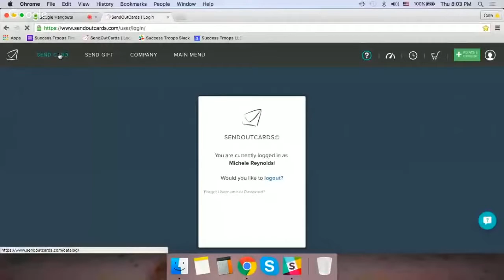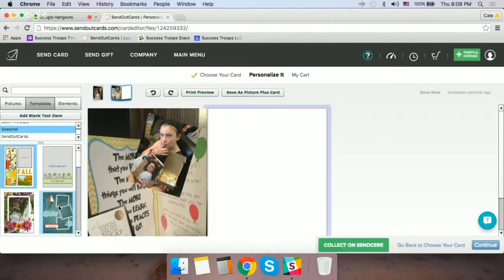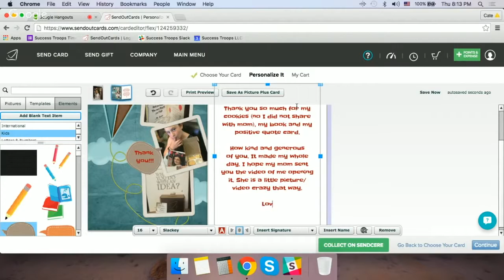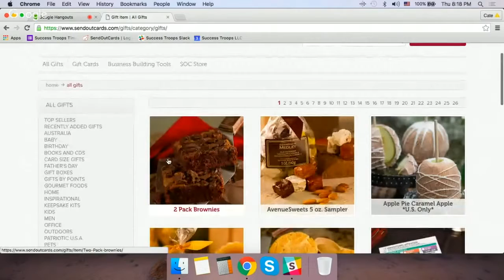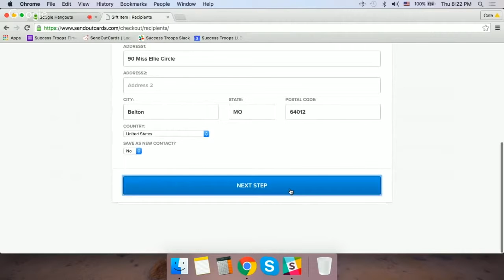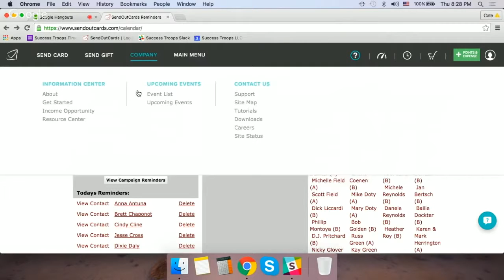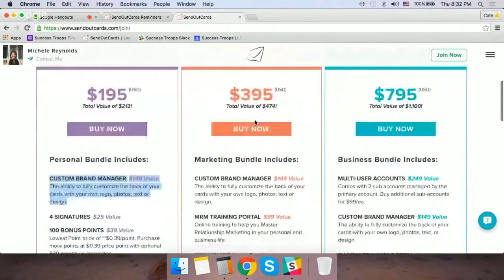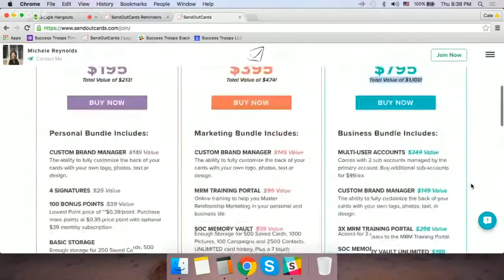Check Out the SendOutCards ❤️ System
Automatically Win the Hearts of Your Prospects and Customers and Generate an Ever-Growing Stream of Referrals for Your Business

Whether you’re a realtor, insurance agent or maybe you run a small business, referrals are the best way for you to get customers. Referrals from customers come to you with the mindset of doing business because a trusted friend referred them.

But Getting Referrals Is a Daunting Task

Getting people to refer your business is not an easy task. Most businesses do not have the confidence to ask for referrals while most customers are too busy to refer your business. It’s also frustrating when you have no control over the referral process.

But There’s a SECRET to Getting More Clients, Building More Client Loyalty, Improving Your Client Retention and Generating More Referrals

The secret is Relationship Marketing.

Appreciation is more powerful than self promotion. It shows that you care about your customers, and not just interested in selling to them. Whether you’re in Real Estate, Mortgage Broker, Insurance, Auto Sales, Direct Sales, Network Marketing or a Small Business owner, you need to develop a close relationship with your customers by keeping constant touch with them on a personal basis through the use of greeting cards and postcards.